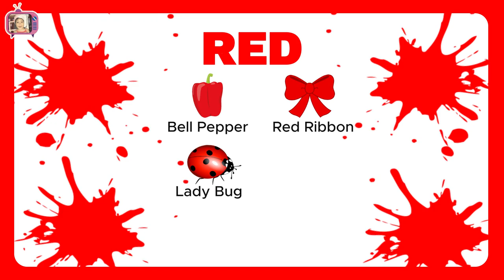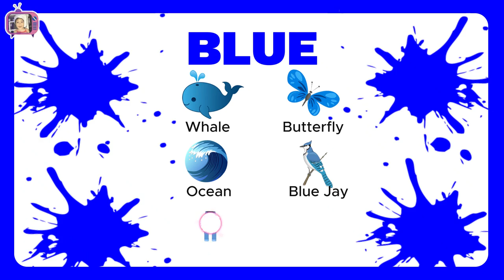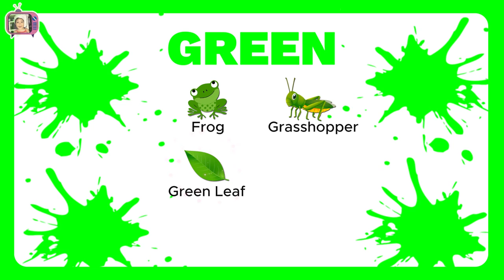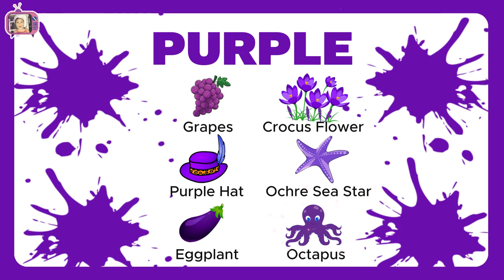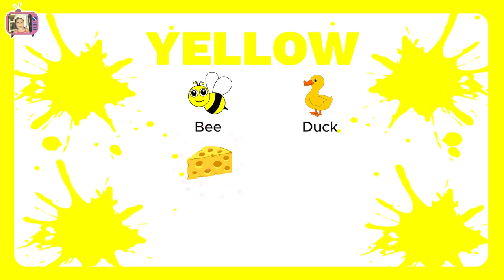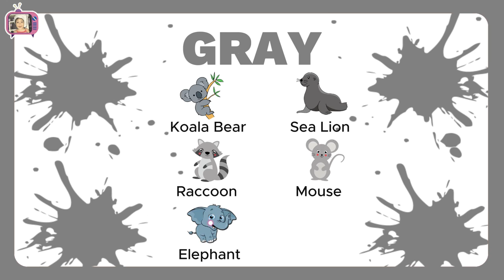Learn Colors for Kids | Colour Names | Color Chart for Kids and Toddlers | JiLouiseTV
Welcome to JiLouise TV, this is the perfect destination for your kids, children and toddlers to learn from ABC, Numbers, Colors, Shapes, Animals, Quiz even Flags and Nursery Rhymes.

In this video we learn the different kinds colors and Color Objects. Let's Go.